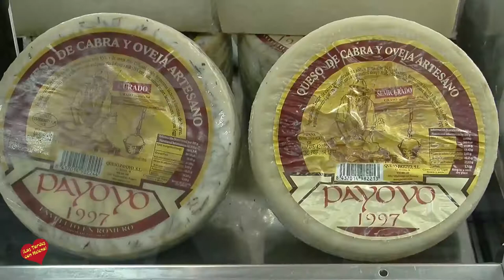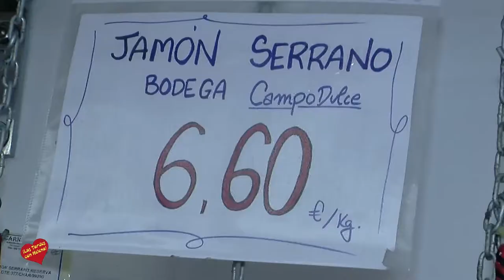Cárnicas Andrés Marbella entrevista de Helena Olaya a Andrés Jiménez para la Feria San Bernabé 2017